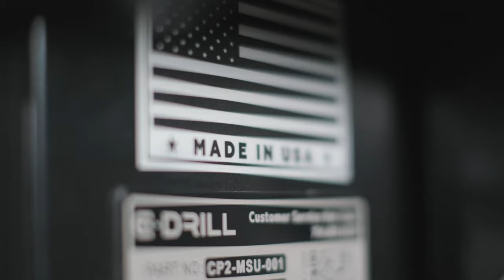E Drill 2.0 Is Here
E-Drill 2.0 is the next-generation fastener removal system that builds on the innovative technology brought to the industry by Perfect Point. Redesigned from the ground up, this new system boasts several advantages over the standard E-Drill System, making it the go-to choice for aerospace maintenance professionals:

-110V 10A Power requirements: E-Drill no longer requires access to a dedicated 220v outlet, allowing for more flexibility in its usage.
-Smaller Ruggedized Form-Factor: The new system comes in at roughly half the weight and volume of the original system, making it easier to transport and maneuver around workpieces.
-Redesigned Operating System and Touch Screen: This larger and more capable touch screen runs a wholly redesigned operating system that is now more powerful and versatile than ever. It makes E-Drill extremely easy to use as a beginner while adding loads of new functionality for the experienced user.
-New Hand Tool: The EG and CG Handtools have been combined into a single adaptable tool that can be configured to be either Center Grounded (CG) through the grounding pin or Externally Grounded (EG) through an external ground clamp, making it more versatile and cost-effective.
-Easier Maintenance: The new water systems allow for easier maintenance and more cut cycles in between sediment tank cleaning and filter changes. The simplified electrical system is designed with drop-in components in mind for easy on-site repairs and part replacements.

The E-Drill 2.0 is available in customized kits based on the fasteners you remove and the projects you work on. Contact our sales team for a personalized quote and on-site demo opportunities by filling out the form below.